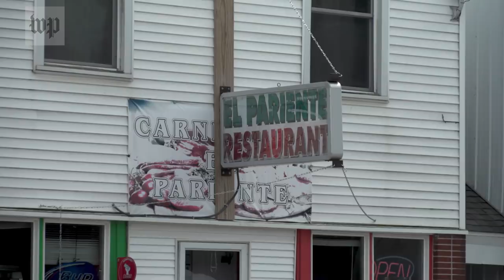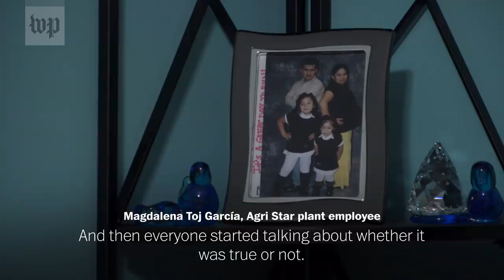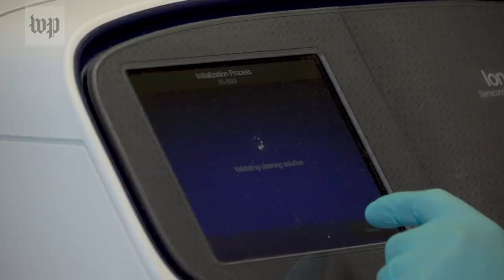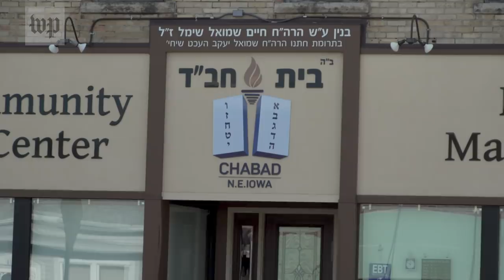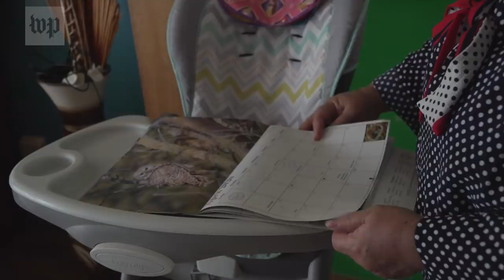How genetic data revealed a secret coronavirus outbreak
A tumor geneticist, who turned his lab into a coronavirus sequencing facility, helped expose a coronavirus outbreak in an Iowa meatpacking plant. Workers had been left clueless as the virus spread in their ranks.